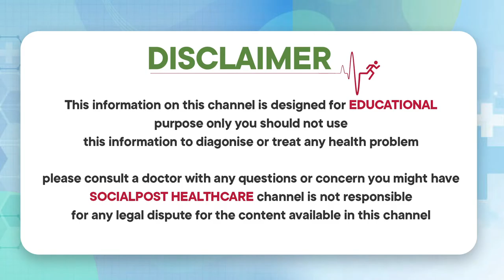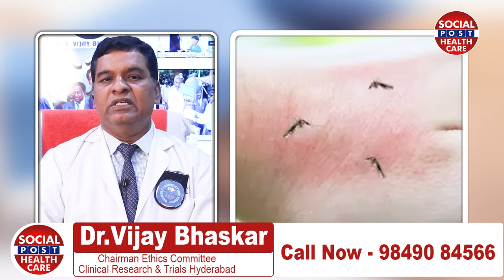Dengue Fever | Dengue - Symptoms, Treatment & Prevention | Dr Vijay Bhaskar || Socialpost Healthcare